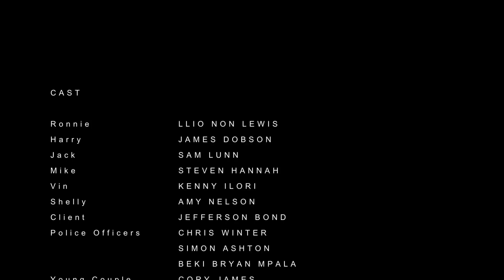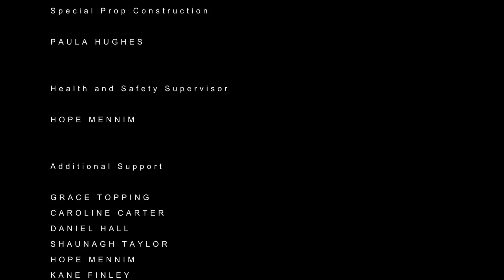5 Card Love Part Two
Final Image Motion Pictures Presents
'5 Card Love'
Directed & Produced By: Ashley Hughes
Written By: David J. Fisher

© Music Copyright property of Interscope Records